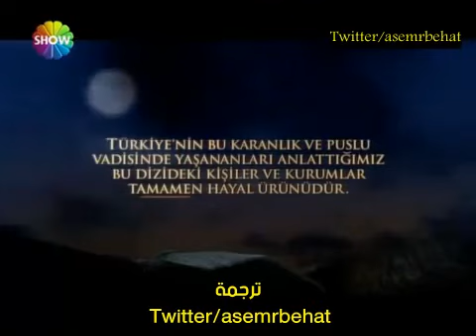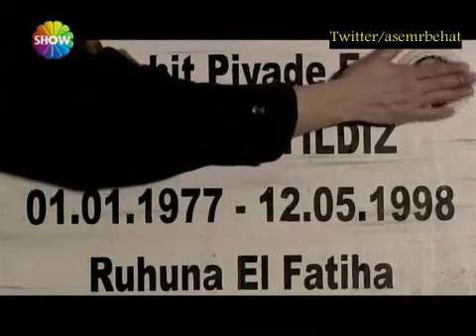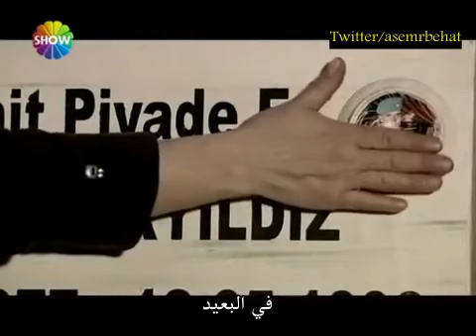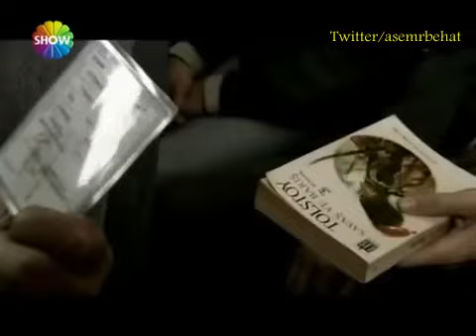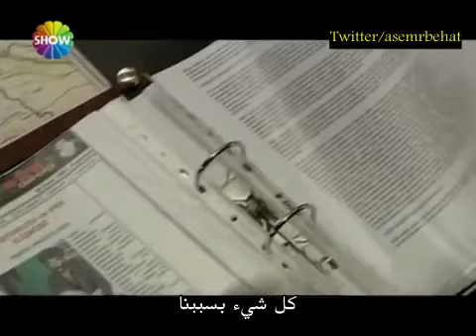وادي الذئاب الإرهاب الحلقة 1 مترجمة للعربية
وادي الذئاب الإرهاب الحلقة 2 والاخيرة مترجمة للعربية